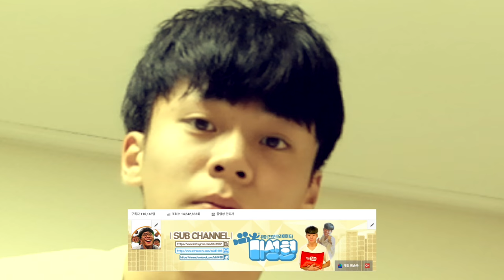우리 집 천장에 구름이?! 손쉽게 구름 장식 만드는 방법! - 셀프인테리어 [이성현]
유튜브 전용 컨텐츠는 매주 목요일,일요일 오후 6시에 영상이 업로드 됩니다!

최근 떠돌고 있는 구름만들기 과연 진짜 될까요?
집 천장이 밋밋하고 인테리어가 아쉽다면 구름을 만들어서 꾸며보세요!
간단한 재료로 손쉽게 구름을 만들어봅시다!